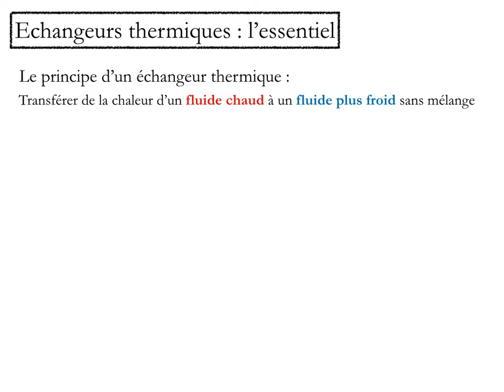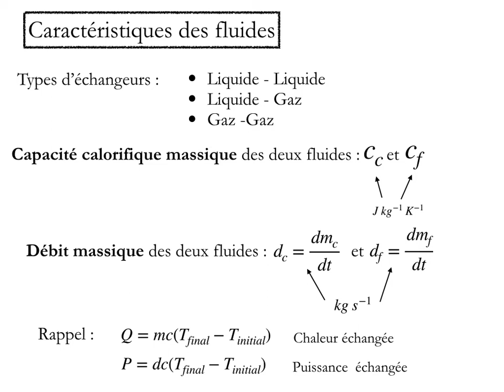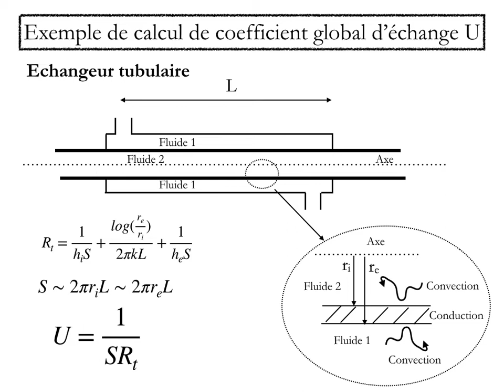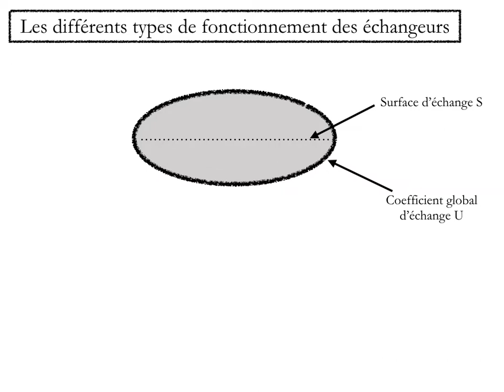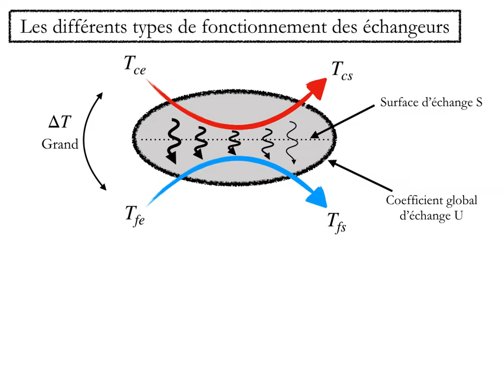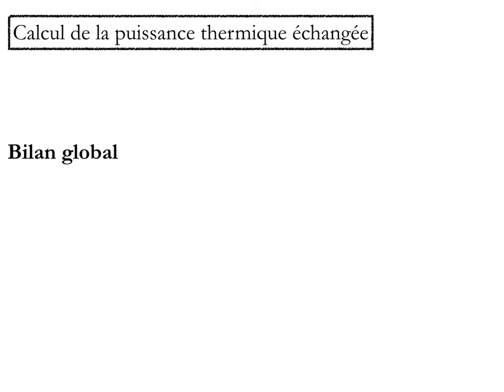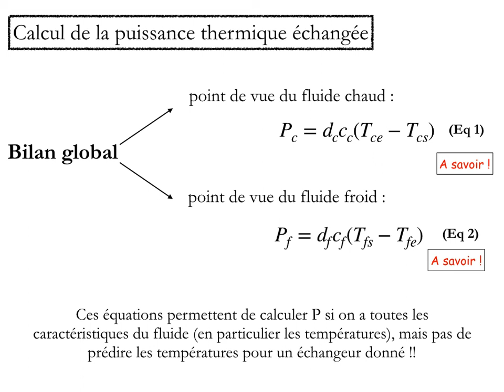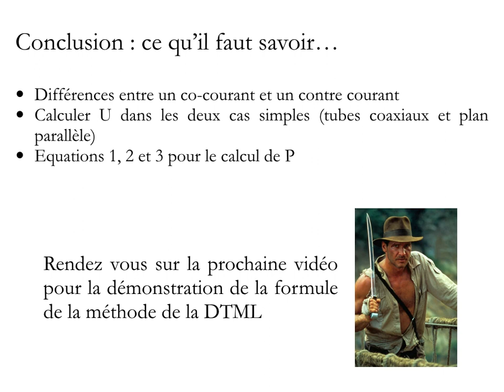Introduction Echangeurs 2020